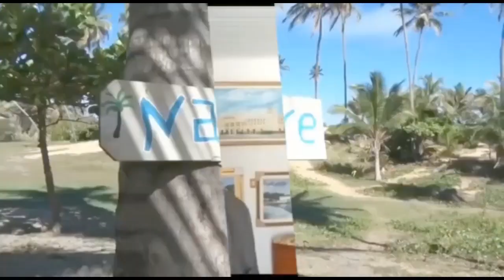PROGRAMA_ PAPO de ARTISTA - " VT "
PROGRAMA DE ENTREVISTA PAPO DE ARTISTA GRAVADO EM CAMAÇARI-BA BRASIL  APRESENTADO POR NILSON CARVALHO DA LATINIDADE  VÍDEO AUTORIZADO.